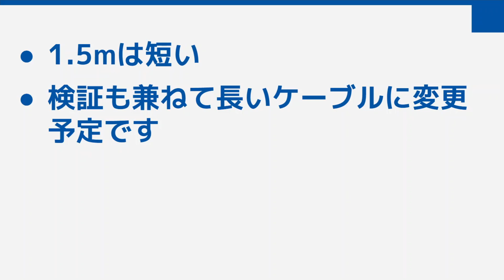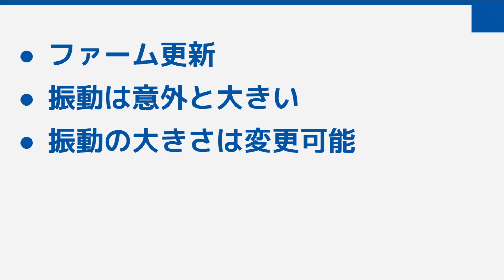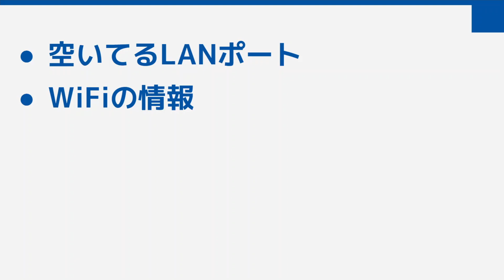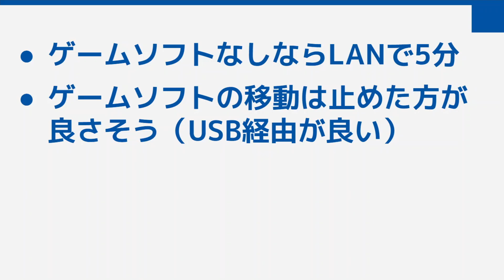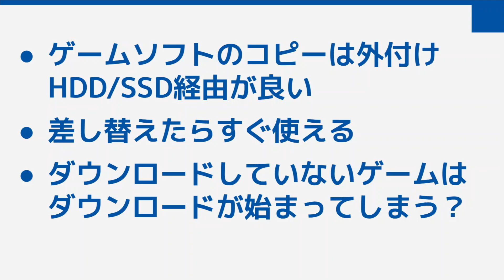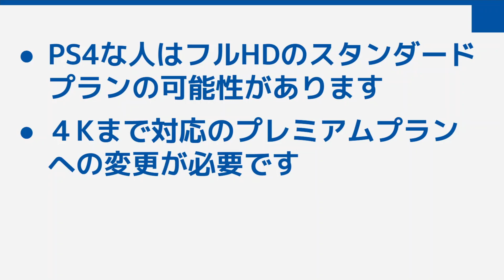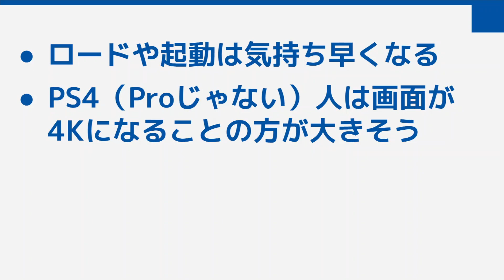PS5 届いたので触ってみました！ まずは簡単に第一印象をお届けします！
運よくAmazonで購入できまして、発売日に届きました！
時間があまり取れなくて少ししか触っていないのですが、
まずは簡単に第一印象をお届けいたします！